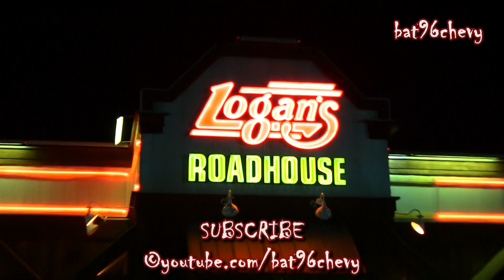POLO Nissan Maxima on 26" DUB Opera Floaters - 1080p HD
My homie's Nissan Maxima sitting on some DUB Operas 26's, with the Ralph Lauren Polo logo painted on the rims. This is a BEFORE look of the Maxima... Heading back to the shop for an updated look!! Just wait a few months for sumthn new to look forward to... In Augusta, GA.